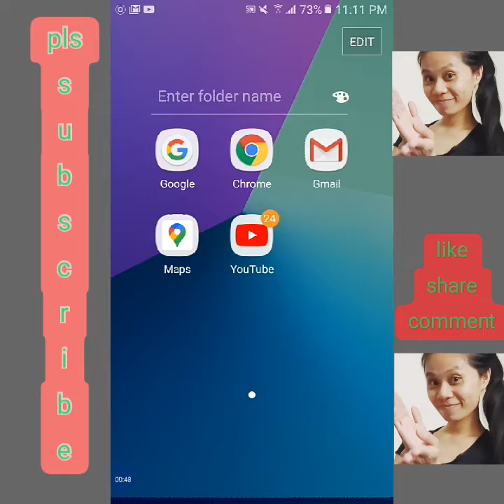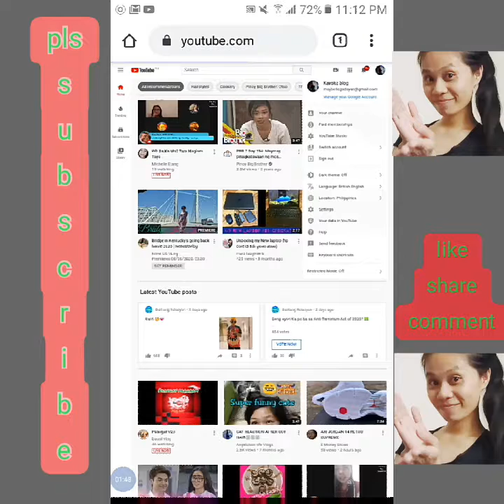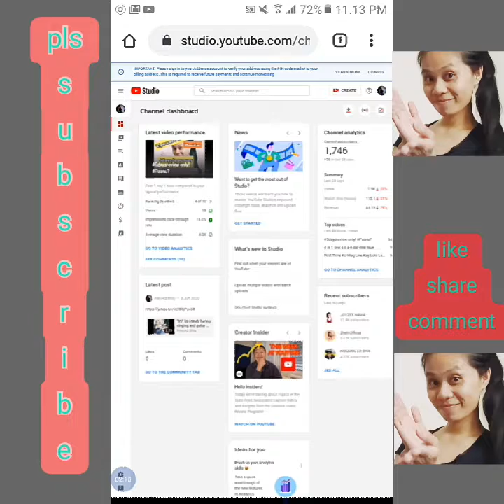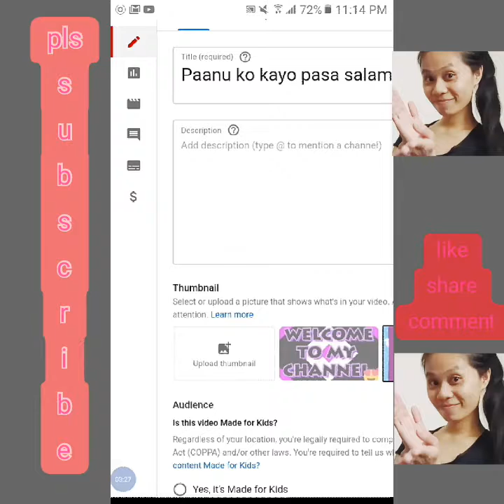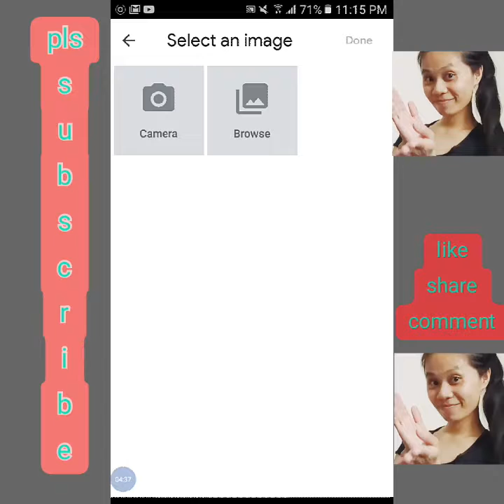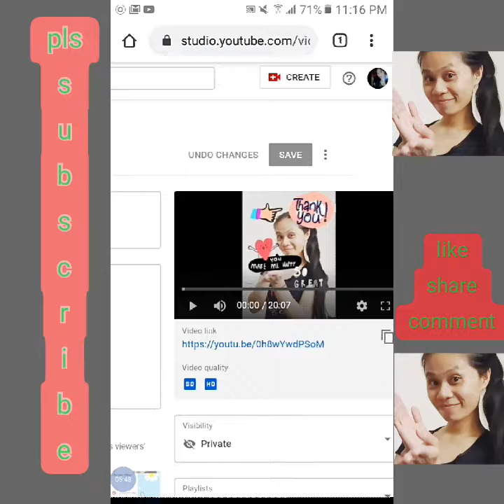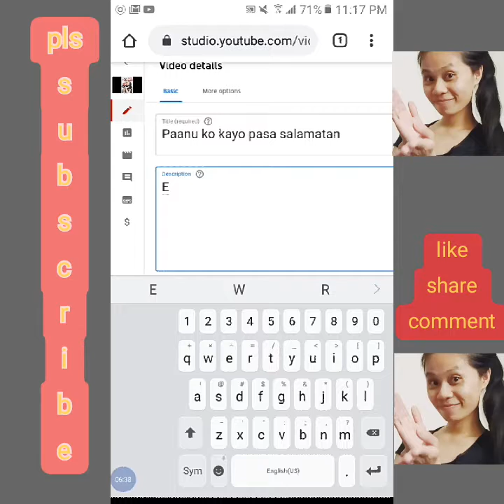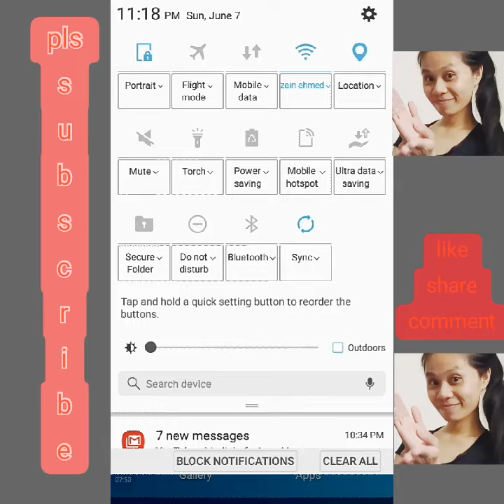PAANU PALITAN ANG THUMBNAIL SA YOUTUBE STUDIO PHONE TUTORIAL, EDIT THUMBNAIL ON CHROME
How to change thumbnails on youtube vidios    using phone on your CHROME android phones?
change thumbnail facebook video
change thumbnail youtube
change thumbnail of video
how to change video thumbnail
change thumbnail video windows 10
change thumbnail youtube iphone
change thumbnail facebook video mobile
change thumbnail on youtube video 2019
change thumbnail instagram
change thumbnail instagram video after posting
change thumbnail on youtube video
change thumbnail google drive video
change thumbnail instagram video
change mp4 thumbnail windows 10
windows 10 change thumbnail image
windows 10 change thumbnail size
change movie thumbnail windows 10
windows 10 change thumbnail to list
change taskbar thumbnail windows 10
change video thumbnail win 10
change video thumbnail windows 10
youtube change thumbnail 2019
facebook video change thumbnail 2019
mario maker 2 change thumbnail
change facebook video thumbnail 2020
magento 2 change thumbnail size
change thumbnail powerpoint 2013
magento 2 change thumbnail
change thumbnail youtube 2018
change thumbnail size 3dcart
change thumbnail 4chan
unreal engine 4 change thumbnail
sims 4 change thumbnails
change mp4 thumbnail windows 7
tekken 7 change thumbnail
change mp3 thumbnail windows 7
change file thumbnail windows 7
change thumbnail windows 7
change video thumbnail windows 7
change picture thumbnail windows 7
change thumbnail size win 7
windows 7 change thumbnails folder
windows 7 change thumbnail
windows 7 change thumbnail video
thumbnail youtube
thumbnail youtube download
thumbnail youtube size
thumbnail youtube psd
thumbnail youtube maker
thumbnail youtube online
thumbnail youtube downloader
thumbnail youtube grabber
www youtube thumbnail com
youtube thumbnails
thumbnail youtube template
youtube thumbnail background 1280x720
youtube thumbnail size 1920x1080
youtube thumbnail 1920x1080
youtube thumbnail 1080p
youtube thumbnail 1280x720
youtube thumbnail 16 9
youtube thumbnail download 1080p
youtube thumbnail size 1080p
thumbnail youtube 2020
thumbnail youtube 2019
thumbnail youtube 2018
youtube thumbnail 2mb
youtube thumbnail 2020
thumbnail size youtube 2019
custom thumbnail youtube 2019
change thumbnail youtube 2019
youtube 2 mp3 with thumbnail
youtube 3d thumbnail
3d youtube thumbnail maker
thumbnail for youtube
thumbnail for youtube video
youtube thumbnail for facebook
thumbnail for youtube channel
thumbnail for youtube size
thumbnail for youtube maker
thumbnail for youtube videos
thumbnail for youtube free
youtube thumbnail size 16 9
how to change thumbnail on facebook video
how to change thumbnail on youtube
how to change thumbnail on youtube video
how to change thumbnail on youtube app
how to change thumbnail on youtube 2019
how to change thumbnail of video
how to change thumbnail on facebook
how to change thumbnail on instagram
how to change thumbnail windows 10
how to change video thumbnail windows 10
how to change file thumbnail windows 10
how to change thumbnail on video file windows 10
how to change folder thumbnail in windows 10
how to change taskbar thumbnail preview in windows 10
how to change thumbnail size in windows 10
how to change thumbnail view in windows 10
how to change thumbnail 2020
how to change youtube thumbnail 2019
how to change youtube thumbnail 2018
how to change youtube thumbnail 2020
how to change youtube video thumbnail 2019
how to change facebook video thumbnail 2019
how to change facebook live thumbnail 2019
how to change facebook live thumbnail 2018
how to change video thumbnail on windows 7
how to change taskbar thumbnail preview in windows 7
how to change video thumbnail image in windows 7
how to change thumbnail view in windows 7
how to change thumbnail icon in windows 7
how to change thumbnail picture in windows 7
how to change folder thumbnail in windows 7
how to change video file thumbnail windows 7
how to change thumbnail on windows 8
how to edit thumbnail on youtube
how to edit thumbnail on facebook
how to edit thumbnail on facebook video
how to edit thumbnail on facebook mobile
how to edit thumbnail on facebook mobile 2020
how to edit thumbnail on youtube app
how to edit thumbnail on instagram video
how to edit thumbnail on tiktok
how to edit thumbnail on facebook app
how to edit thumbnail on youtube video
how to edit thumbnail on instagram
youtube how to edit thumbnail 2019
how to edit facebook thumbnail 2020
how to edit thumbnail on facebook 2018
tekken 7 how to change thumbnail
how to edit the 8 thumbnails on chrome's homepage